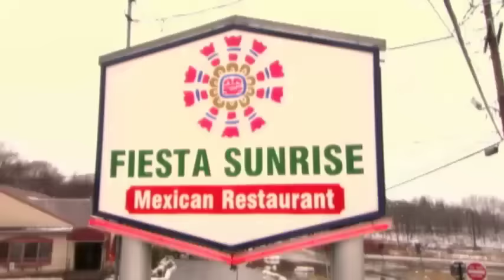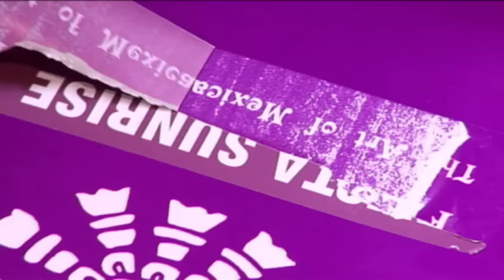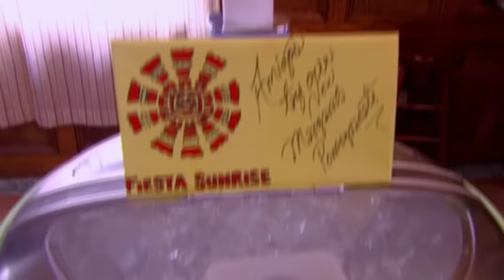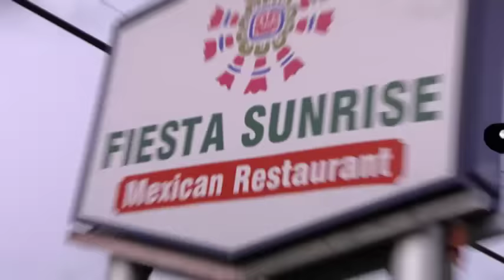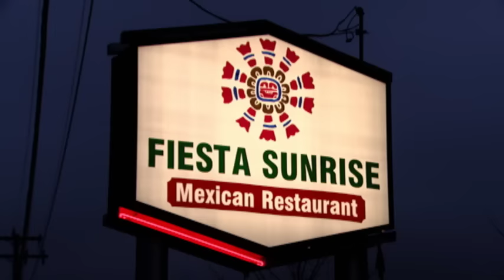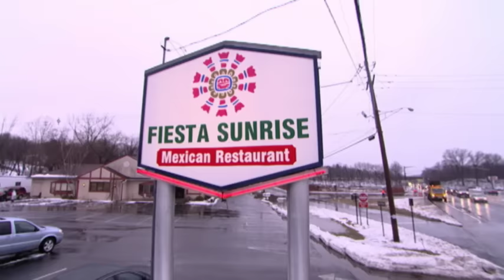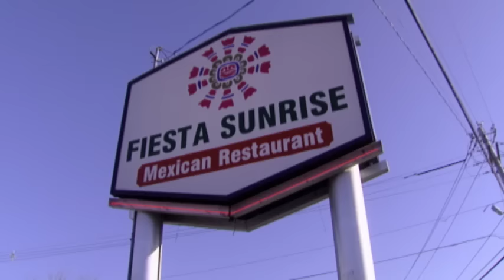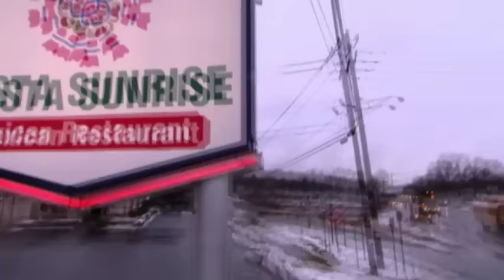Kitchen Nightmares - Season 1 Episode 13 - Full Episode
Chef Ramsay travels to West Nyack, New York to help out a family-run Mexican restaurant called Fiesta Sunrise. The joint is not only in deep financial trouble, but it is also extremely dirty. Can Ramsay get the family on the path to success?